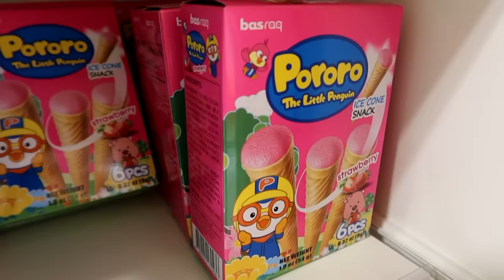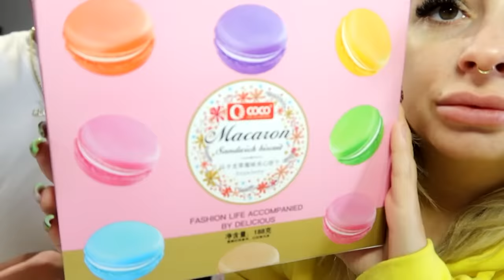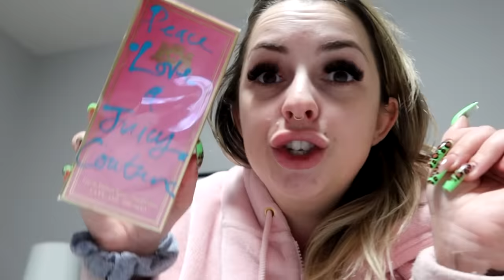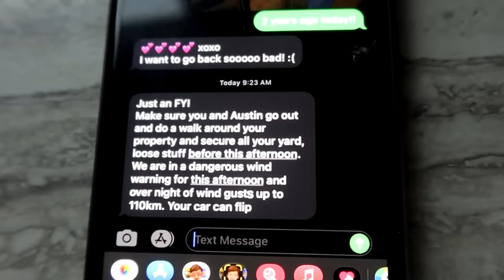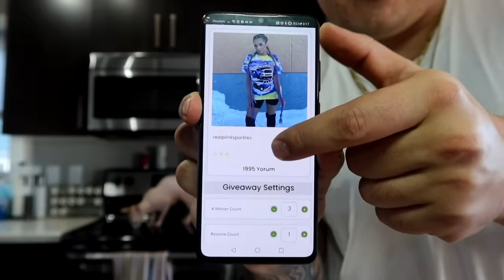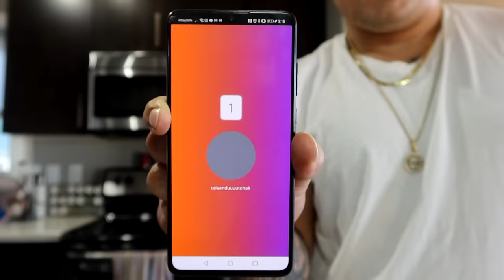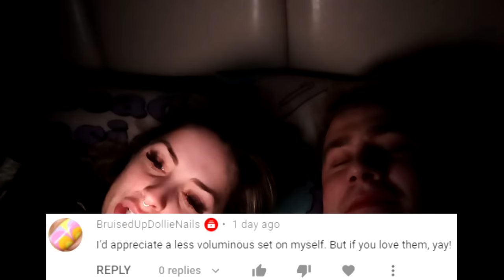We went to a brand new Asian market!!!